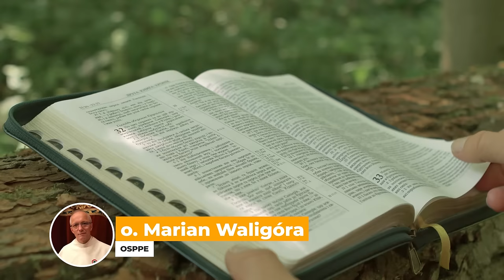piątek, 9 lutego 2024